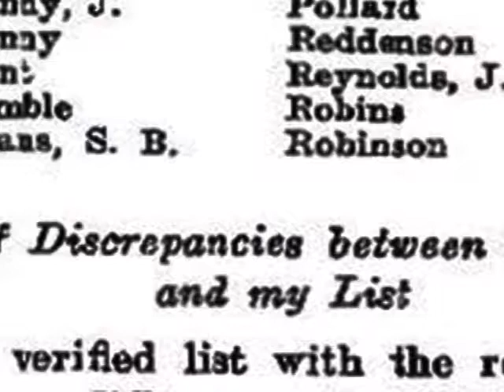George Robbins: Alamo Defender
This video is a family effort for our ancestor... George Robbins, who gave his life in defense of the Alamo... March 6, 1836.  George Robbins was born in 1804.  At that time the family owned property in Kentucky and Tennessee.  They migrated to Pecan Point in Texas while it was still a Spanish possession  in 1817.